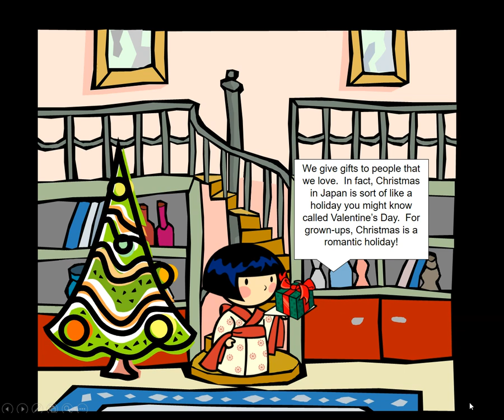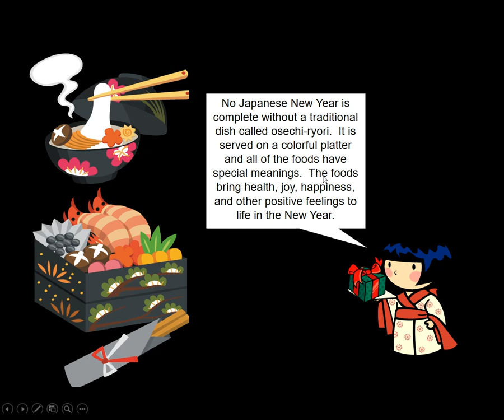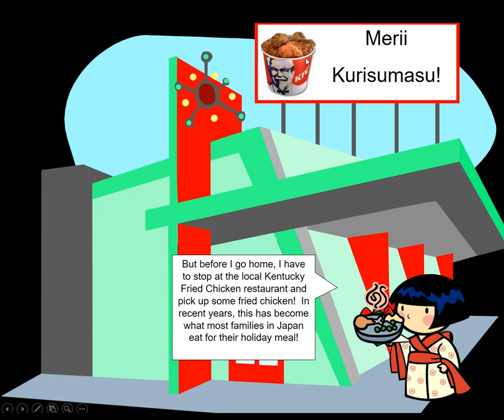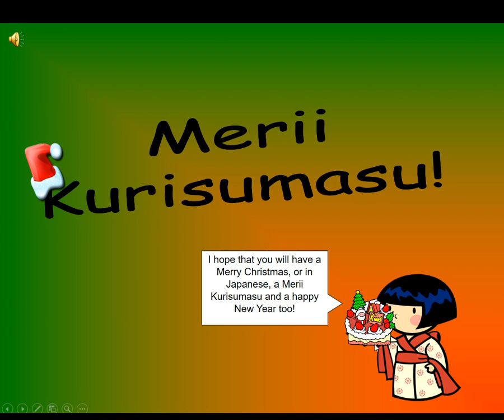Christmas Around the World: Japan